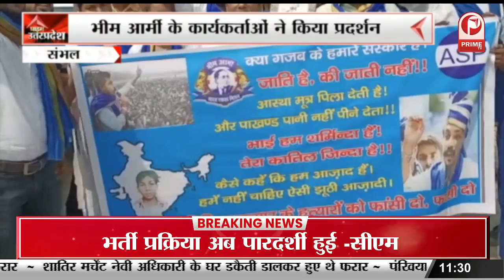Hardoi News : रुपये लेते हुए लेखपाल का वीडियो वायरल || Prime Tv